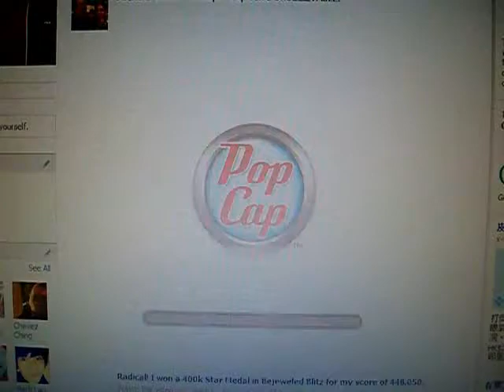Bejeweled Blitz - The Super Explosive UNBELIEVABLE Cascade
I admit I did not pay attention to that blue multiplier, but I got a super explosive unbelievable cascade, which is super lucky if you can get that amount of same coloured gems.